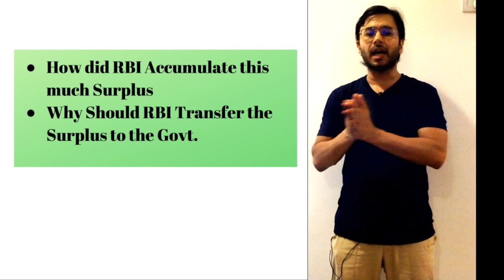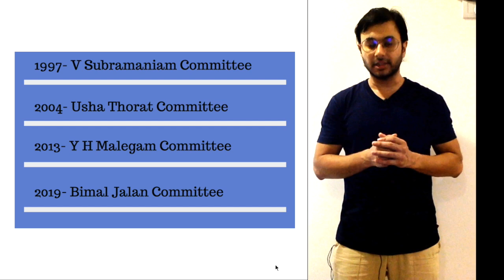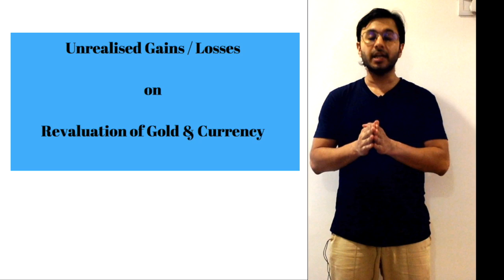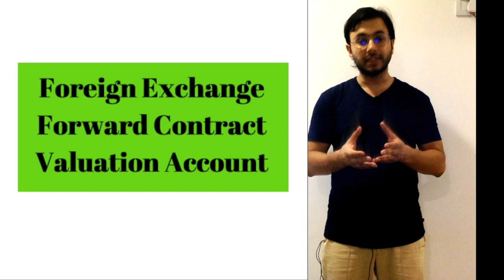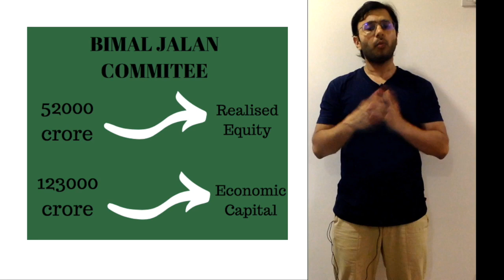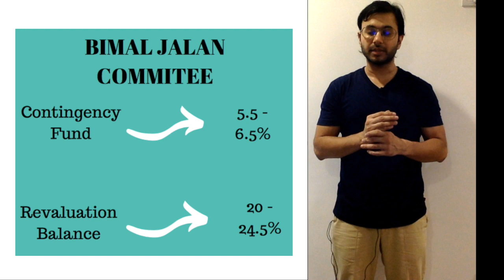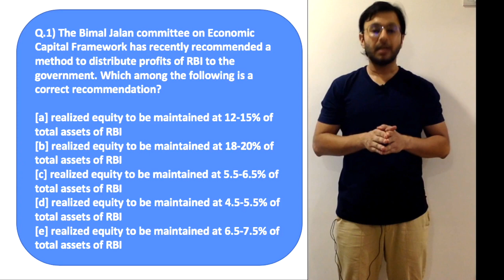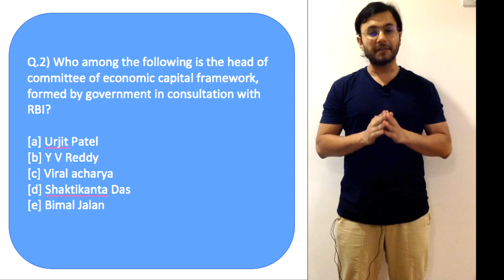Bimal Jalan Committee | Economic Capital Framework by AnujJindal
What is the Bimal Jalan Committee?
Why was it formed?
What are its recent recommendations?
Why has the Jalan Panel recommended RBI to shift from Accounting Year to Financial Year?
What is Realized Equity?
What is Revaluation Reserve?
What is Contingency Reserve of RBI?

To get answers to all the above questions, watch the video till the end.